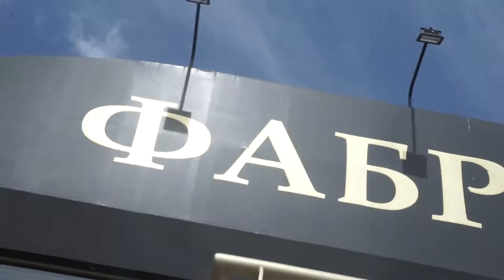Gyros for Heros - Part 2 - Crete - Red Bull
Adventuring in the Greek Isles with some of the Red Bull friends. 👌